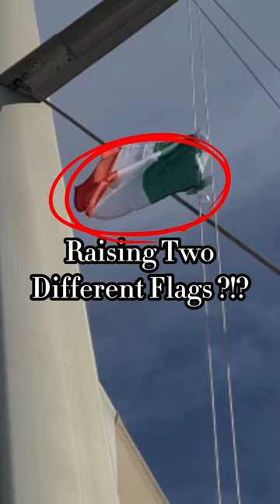TWO DIFFERENT FLAGS? reflagging our sailing yacht⚓⛵‼️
Did you know that naval flags are considered necessary at sea and the rules + regulations for the flying of them are strictly enforced! 🎯⛵

⚓When sailing, a boat is required to fly the flag of the country in which it is sailing as a courtesy. Generally speaking, the boat is also required to fly the flag of the country it is registered by AND flags for the nationality of the boats crew. We currently have 4 different flags flying off of Trinity!

Courtesy Flag - 🇮🇹 ITALY
National Ensign (registered) Flag - 🇸🇲 SAN MARINO
Crew (nationality) Flags - 🇦🇺 AUSTRALIA + 🇮🇪 IRELAND

⭐⚓Which flags would you guys need to fly if you were sailing? :))